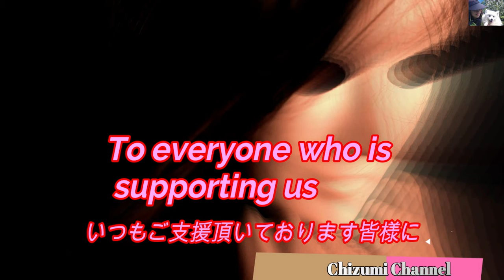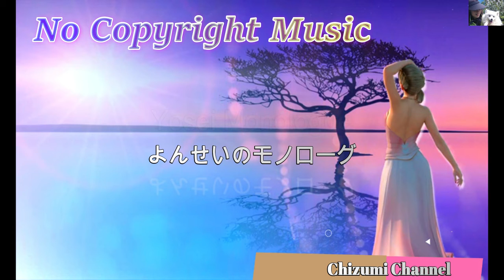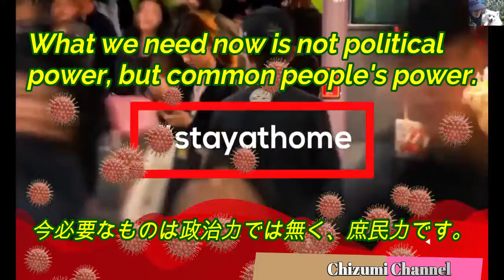2021 05 16 素敵な音楽(フリーミュージック)の部屋 (Nice music (free music) room) 🎶🏡🎶🏡🎶🏡🎶🏡🎶🏡